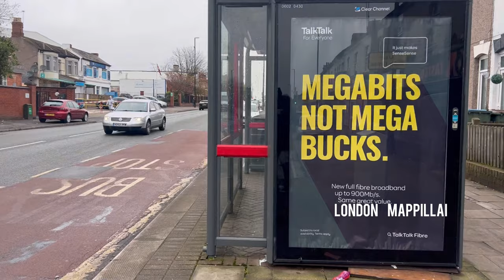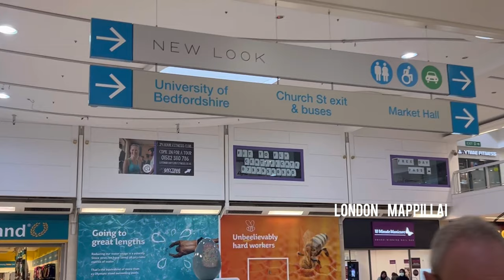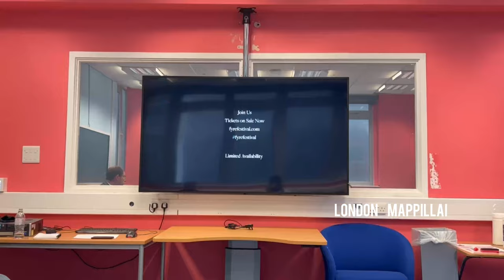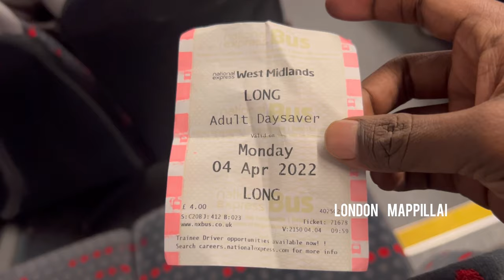1st day class | University of Bedfordshire | England | தமிழ் vlog | London Mappillai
Hi makkale 🤩
My first day travel experience from coventry to luton and sharing my experience in university at Luton,London🔥 @University of Bedfordshire. If you want to know what are all the procedures to study in United Kingdom do comment I will post a video and support you 🤞